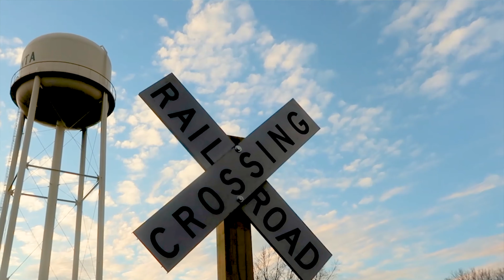Nickel Plate Express in Hamilton County, Indiana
This video is about Nickel Plate Express, which offers excursions from Noblesville's Forest Park to Altanta, Ind.